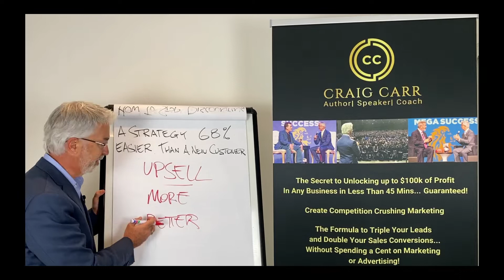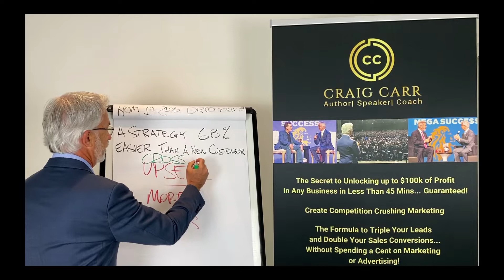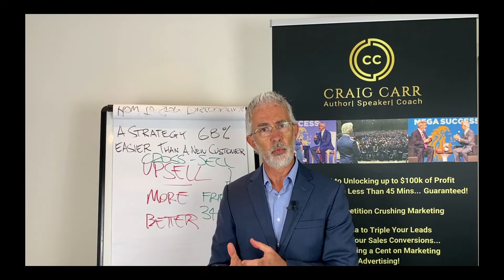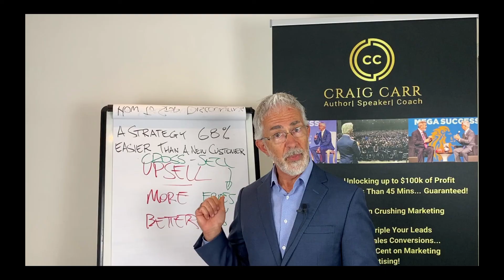What's The Difference Between an Upsell and a Cross-Sell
Do you know the difference between upselling and cross-selling? More importantly do you know what sort of a difference these 2 strategies can make in your business?
The one thing you need to know about a good cross-sell and the difference between whether it will work for you or not?

Link to get the Book - How to Unlock The Profit in Your Business